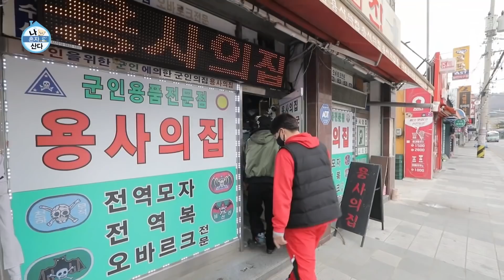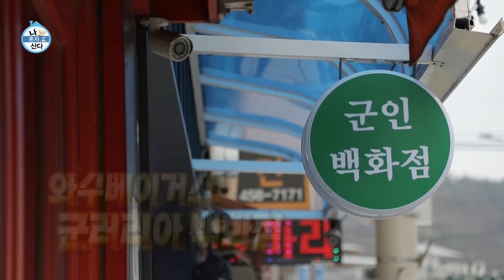[나혼자산다 선공개] 이시언을 설레게 한 백화점의 정체..?! 이시언의 폭풍 쇼핑♨ MBC 201204 방송